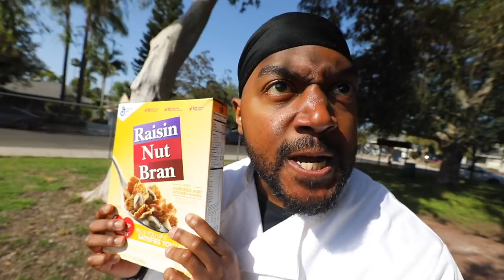Angry British Chef Loses His Mind (FREAKOUT)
Angry British Chef Bambi is opening up his own food truck and loses his mind. We visit the grocery store and pick up some new foods for this master chef to cook you some deliciousness. How do you think it will taste?

FOLLOW MY FRIENDS ON INSTAGRAM FROM THESE VIDEOS!!